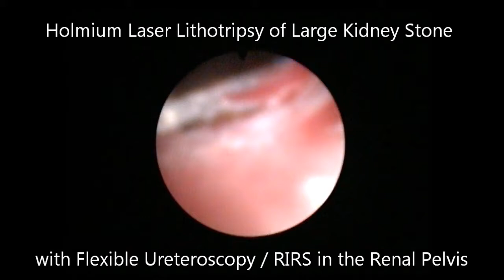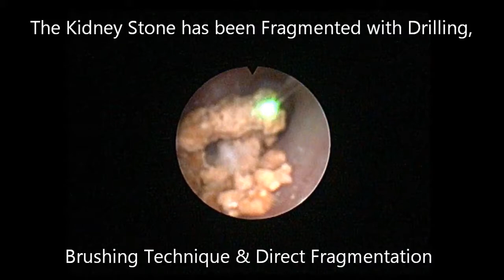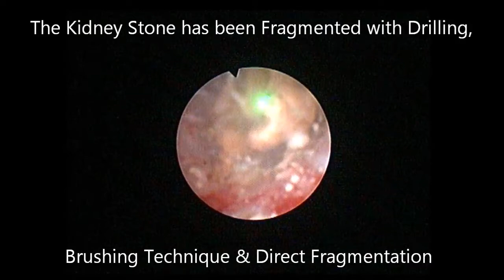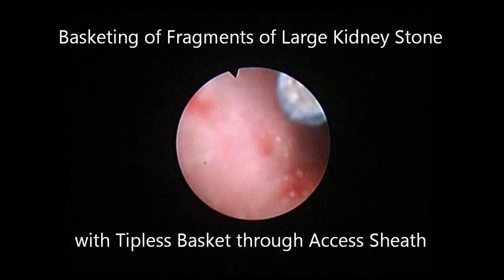Kidney Stone Treatment by Flexible Ureteroscopy RIRS Surgery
The video shows the treatment of large kidney stones by Flexible Ureteroscopy / RIRS. The stone is first lased with a holmium laser & fragmented into small parts. The fragments were then grasped with a tipless basket & removed through the access sheath.